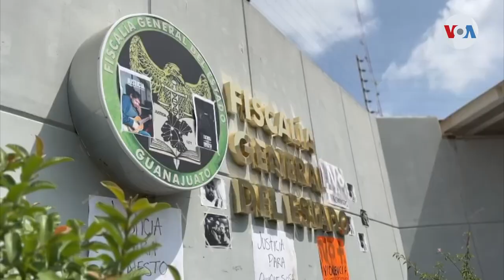Asesinan a otro periodista en México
En lo que va de 2022, en méxico, han sido asesinados 13 periodistas. El último es Ernesto méndez, director del periódico tu voz.

¡Visítenos!